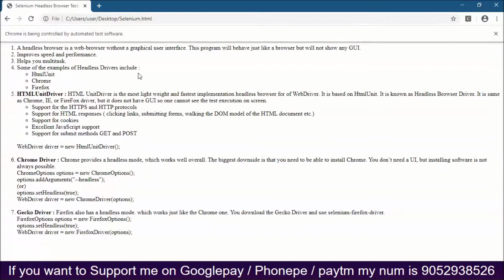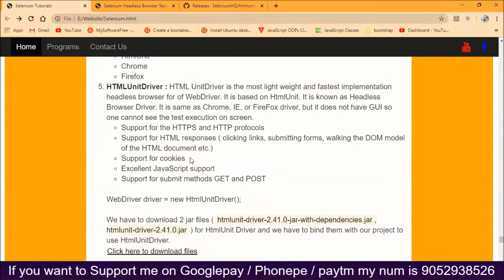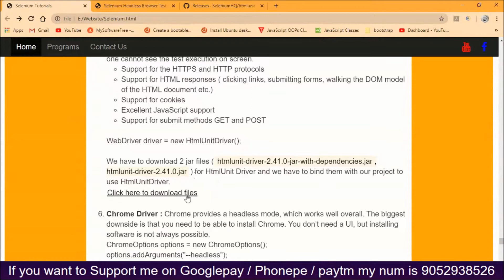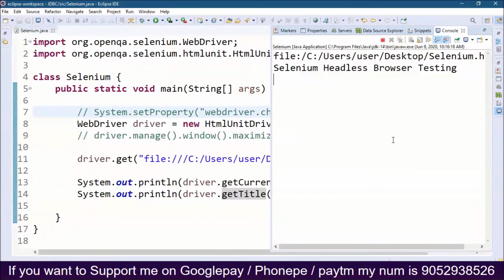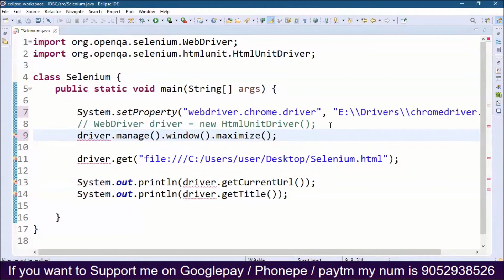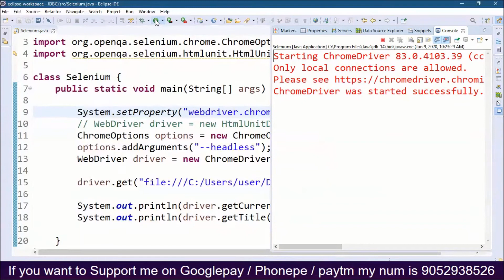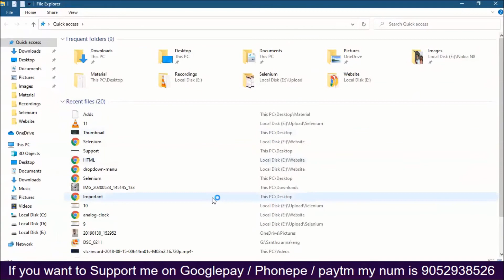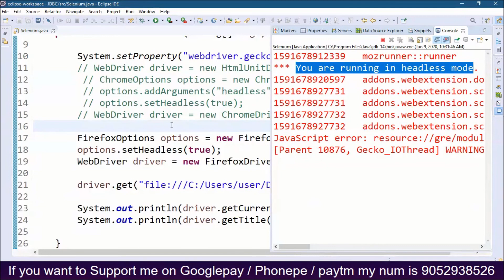Selenium Headless Browser Testing in Telugu by Kotha Abhishek Part 12